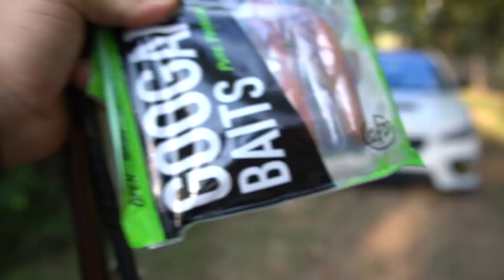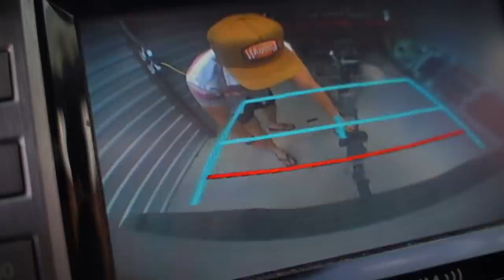THE LOST FOOTAGE!! Feat. Jon B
Older footage that never made videos! Fishing with Jon B. And various other clips throughout the last year 🔥